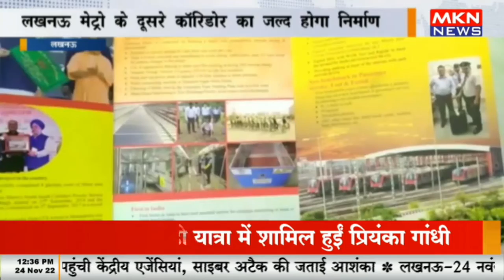लखनऊ - मेट्रो की तरफ से लोगों को नई सौगात, लखनऊ मेट्रो के दूसरे कॉरिडोर का जल्द होगा निर्माण